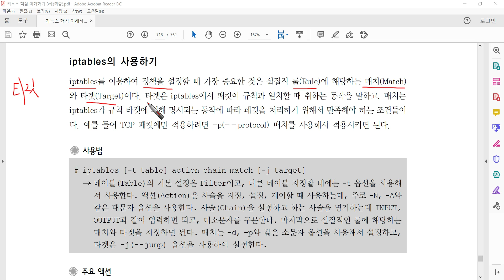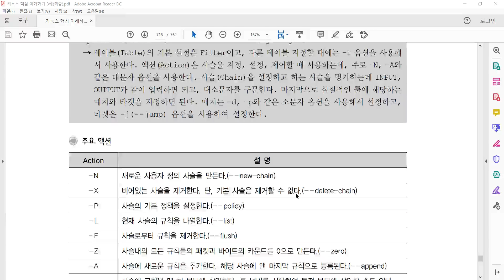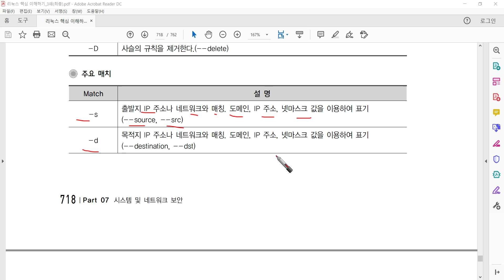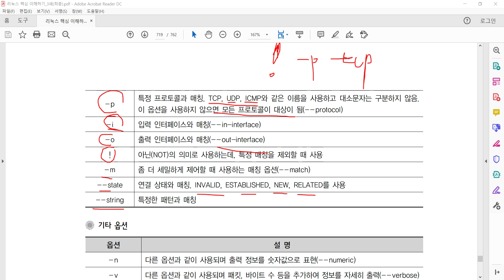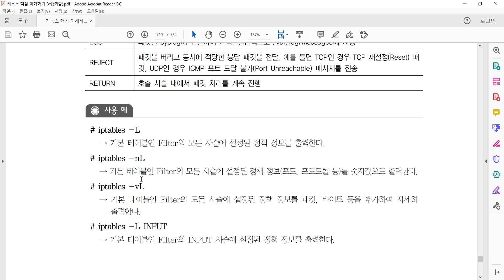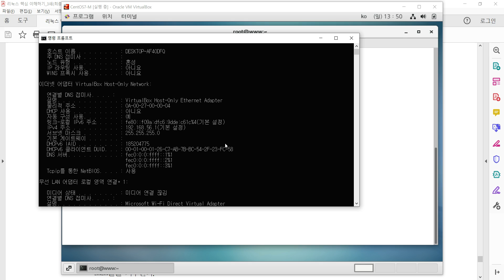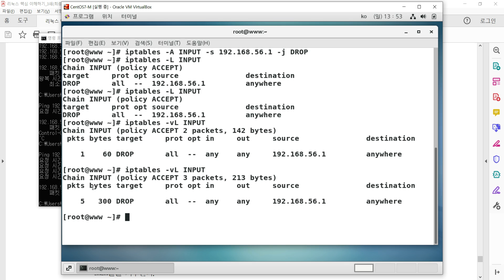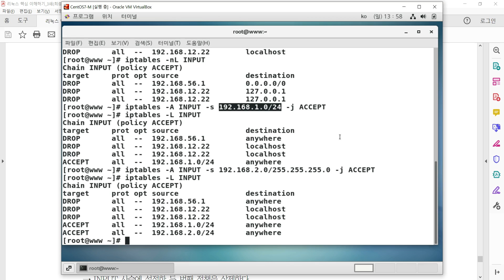iptables 3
[CentOS7으로 리눅스 핵심 이해하기(3쇄)] p. 718~720
Part 07. 시스템 및 네트워크 보안
 Chapter 02. 네트워크 보안 관리
  2.2 대비 및 대처 방안
   2.2.2 iptables
    - Part 3: iptables의 사용하기(1)

* 관련 동영상 URL 안내
[CentOS7으로 리눅스 핵심 이해하기(3쇄)]
  2.2 대비 및 대처 방안
   2.2.2 iptables
    - Part 4: iptables의 사용하기(2)   (33:32)   p. 720